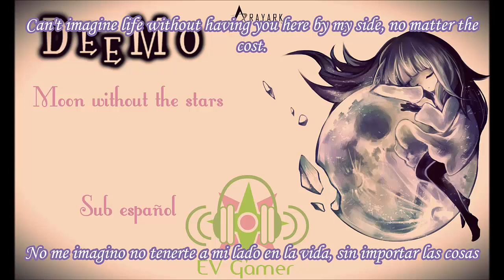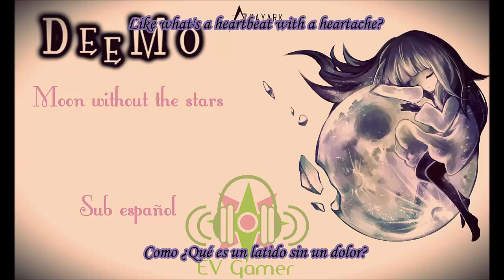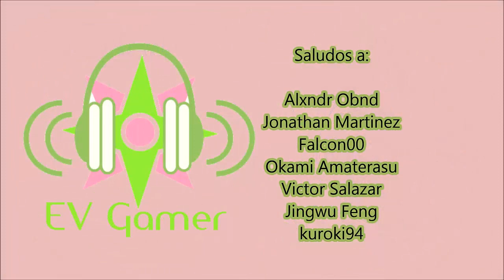Moon without the stars - sub español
Hoooolaaaaa

2 videos en un mismo dia, espero que les haya gustado mi version de esta hermosa cancion.

Habra los gameplays que he prometido :D

No dejen que la pereza los lleven al otro lado :D